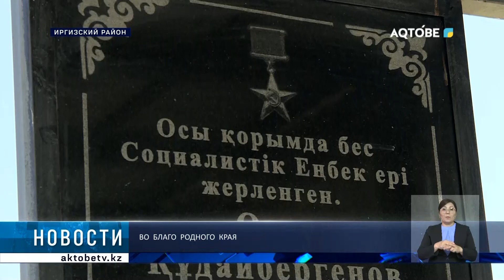Во благо родного края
Во благо родного края. Житель села Карасай Кумтугайского сельского округа Иргизского района за свой счёт построил медицинский пункт и оградил местное кладбище.

 Также в населённном пункте идет строительство парка. Тему продолжит Жасан Жалбаков